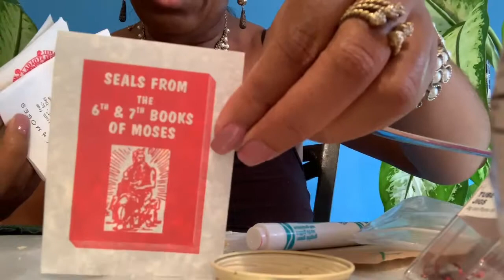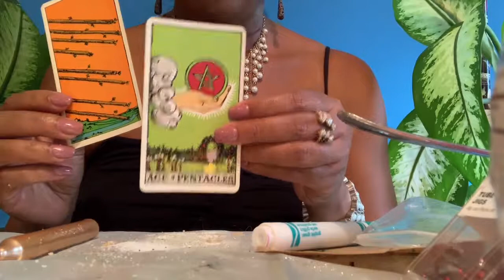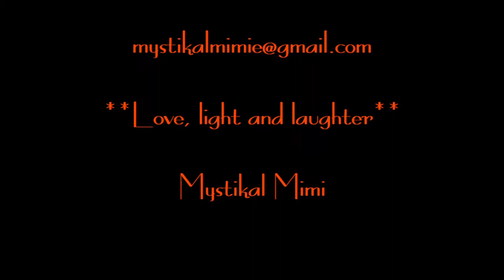Hoodoo Prosperity Money Sweetening Jar Spell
Hoodoo Money, Job and Prosperity Sweetening Jar

Supplies Needed:

 Crown of Success Oil
 Wealthy Way Oil
 Financial Abundance Oil
 Sweetening Bible Conjure Oil
 Any Type of Prosperity Oil for Grounding
 Bayberry Oil
 Bayberry root or powder (I prefer powder)
 Cinnamon powder
 Lodestone (dust with silver, gold sand)
 Silver Magnetic Sand
 Gold Magnetic Sand
 Green Candle
 Honey w/ honeycomb
 Brown sugar
 Cloves
 Mint
 Nutmeg (whole)
 Prosperity incense (call money or three kings are good ones)
 Gold dollar coins or money (not necessary)
 Sigil
 Brown paper with torn not cut edges
 Green yarn
 Seal of Good Fortune from 6th and 7th Book of Moses
 Fishhooks (2)
 Jar with lid